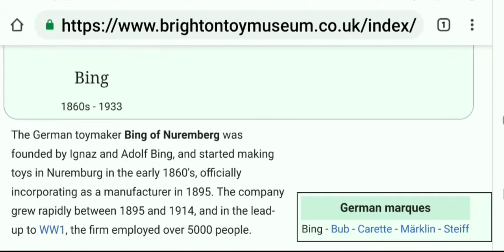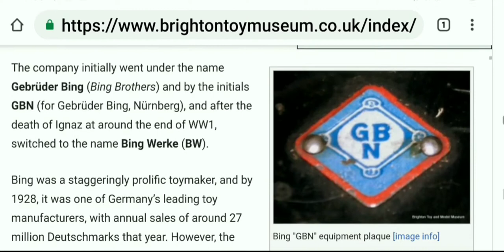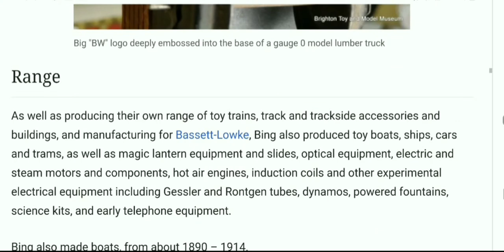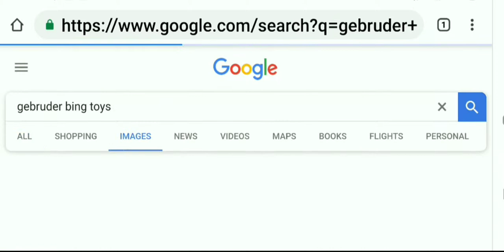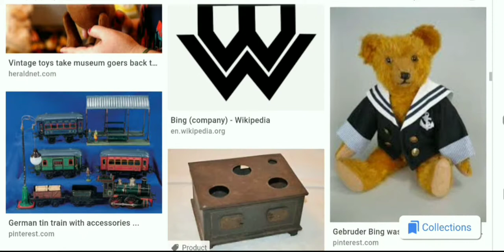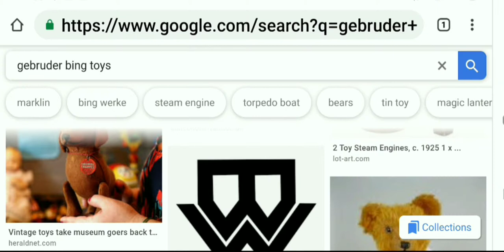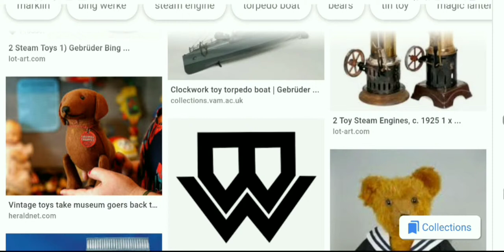The History Of Gebruder Bing Toys & My Antique Clockwork Mechanical Dachshund Dog